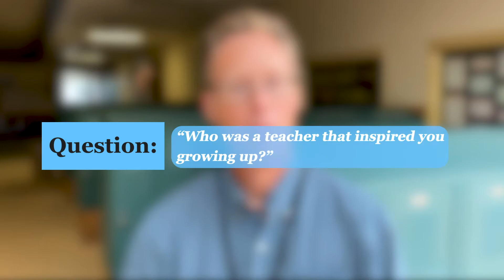Q&As With Lincoln Public Schools New Teachers- Steve Engel